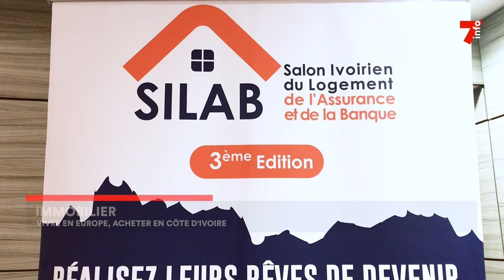Immobilier : vivre en Europe, acheter en Côte d'Ivoire